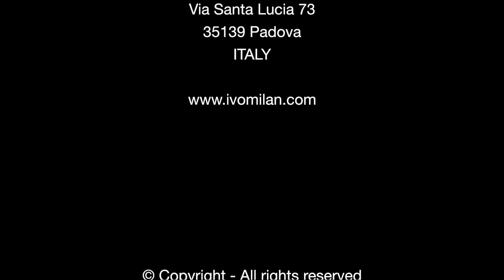The choices of IVO MILAN: Renli Su | Fall/Winter 2018-'19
IVO MILAN at work, in Paris! At the show-room making our choices for the Renli Su | Fall/Winter 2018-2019

IVO MILAN Radical Fashion
Via Santa Lucia, 73
35139
Padova
Italy

Credits